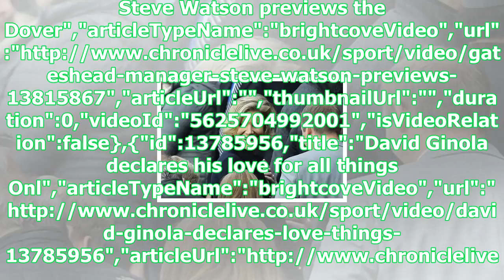Nufc takeover still on course to happen by christmas